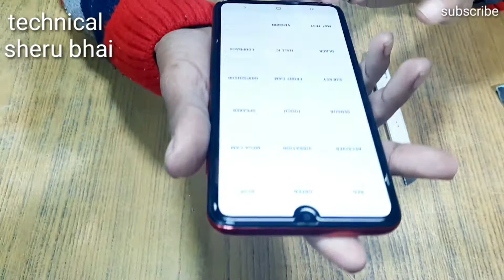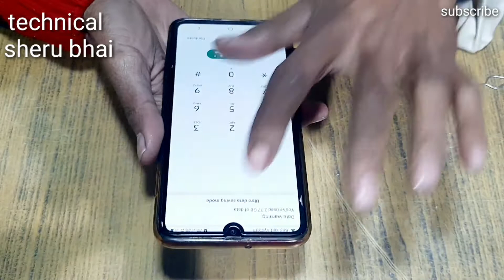Samsung A70 Teardown Back panel Remove | All internal Parts & Speaker Solution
Samsung A70 & A70s Disassembley & Teardown Back panel Remove | All internal Parts & Speaker Solution